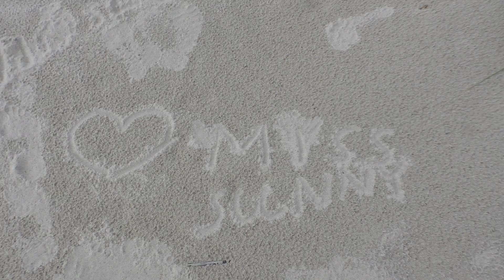💕HOLIDAY PART 2💕СМЕШНЫЕ РАССКАЗЫ ОТ MISS SUNNY💕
FOLLOW ME IN Instagram!!!